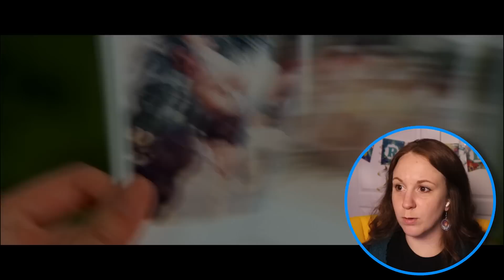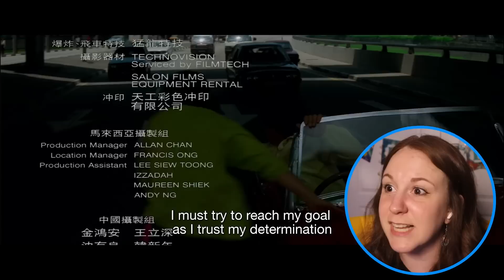Police Story 3: Super Cop * FIRST TIME WATCHING * reaction & commentary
🥸 OPEN ME! 🥸

Preview review: 00:00 - 02:17
Watch With Me: 02:18 - 26:26
my review: 26:27 - 30:49